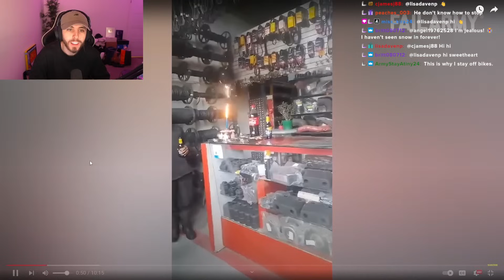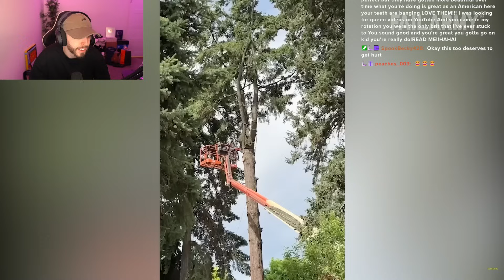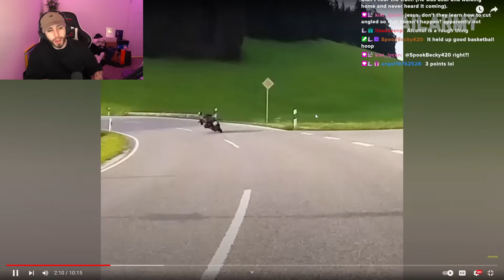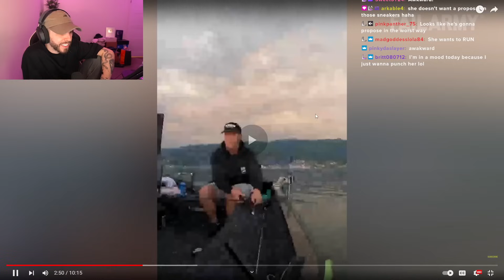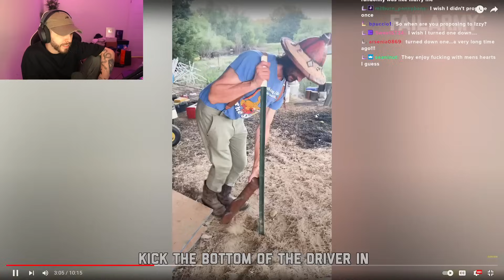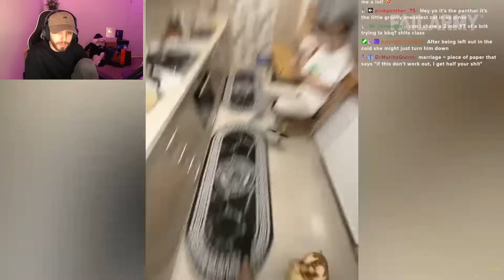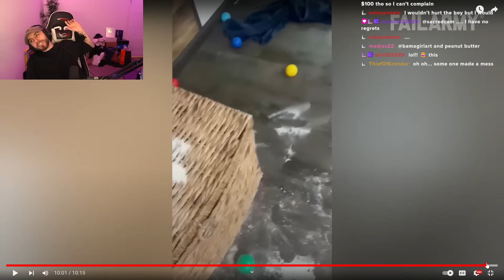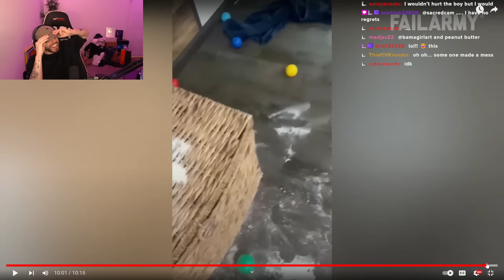Funniest Fails of the Week (100% Stupid)